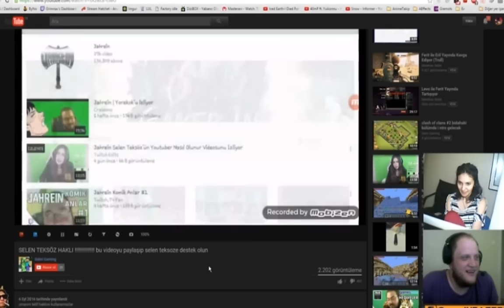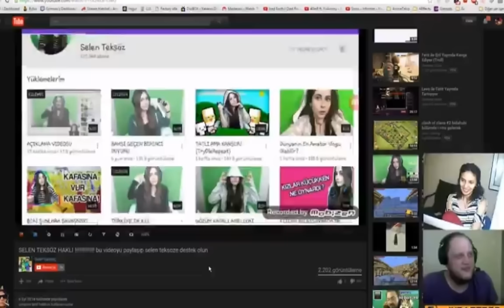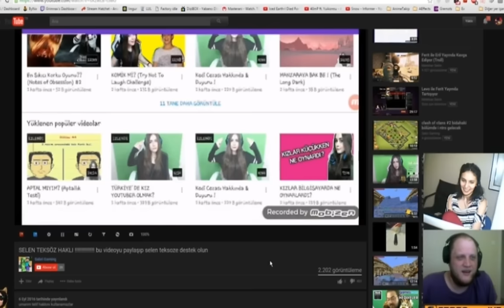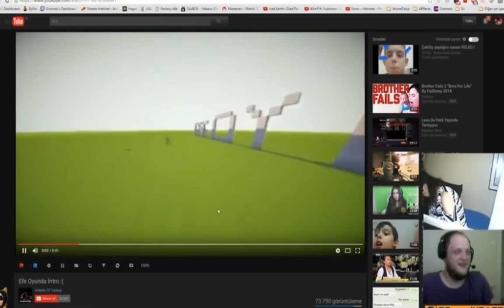Jahreine Laf Söyleren VELET (selen teksözü savunuyor) - Grimnax Komik Anlar